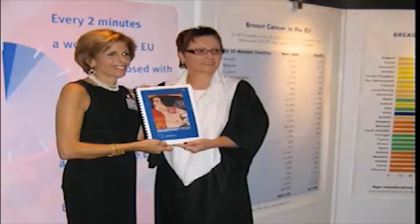Κοινωνική Προσφορά της Χρονιάς 2011: Στέλλα Κυριακίδου